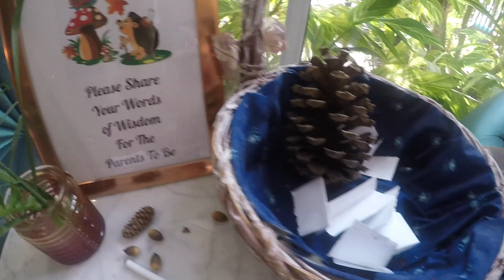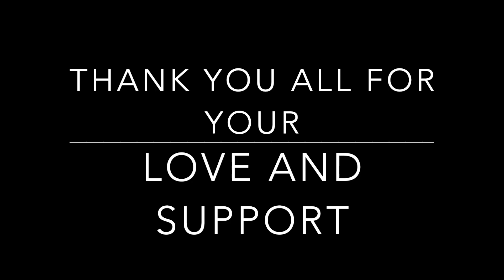Bittner Family Adoption Baby Shower 2019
We are so excited to welcome baby Bittner into our family! Thank you so much for following along with us on this journey through infant domestic adoption. We love you all!